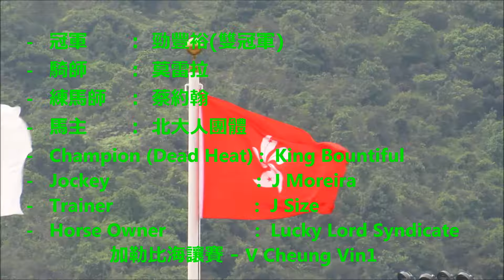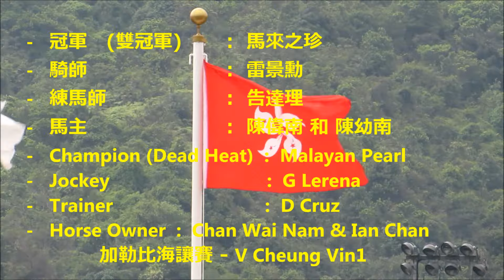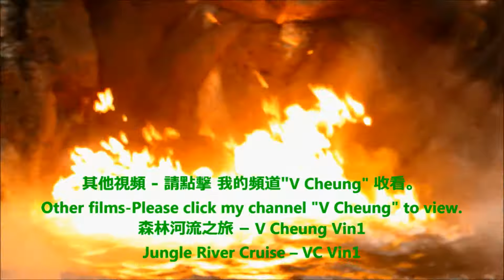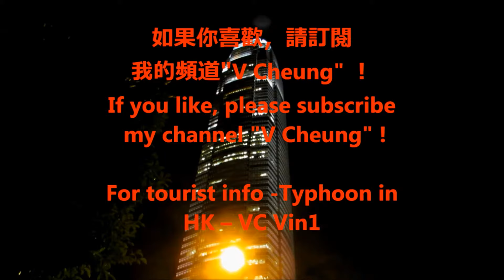罕見情況 位置派彩 多過 獨贏 加勒比海讓賽 沙田馬場 rare case Place Div more than Win Shatin Racecourse Caribbean Sea R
罕見情況 位置派彩 多過 獨贏派彩。

加勒比海讓賽 在 香港 沙田馬場舉行，平頭 雙冠軍 : 由  勁豐裕 及 馬來之珍 勝出。
Caribbean Sea Handicap was held in HK Shatin Racecourse . Due to dead heat, there are 2 champions. The winners are King Bountiful & Malayan Pearl .

加勒比海讓賽 第5班 草地 2200米
-   冠軍       :  勁豐裕(雙冠軍)
-   騎師       :  莫雷拉
-   練馬師   :  蔡約翰
-   馬主       :  北大人團體
Caribbean Sea Handicap Class 5 Turf 2200M
-   Champion (Dead Heat) :  King Bountiful
-   Jockey                             :  J Moreira
-   Trainer                             :  J Size
-   Horse Owner                  :  Lucky Lord Syndicate

-   冠軍     :  馬來之珍(雙冠軍)
-   騎師     :  雷景勳
-   練馬師 :  告達理
-   馬主     :  陳偉南 和 陳幼南
-   Champion (Dead Heat) :  Malayan Pearl
-   Jockey                             :   G Lerena
-   Trainer                              :  D Cruz
-   Horse Owner                   :  Chan Wai Nam & Ian Chan Yau Nam

- DIY - 手錶換電池、換錶帶、放鬆錶帶 和 收緊錶帶、錶帶打孔。DIY-Watch change battery, change watchband, tighten watchband, set watchband losser, watchband punch hole.
- 如何前往 幸運投注站 士丹利街投注站 中42次 六合彩頭獎How to go to Lucky OCB which sold Mark6 1st Prize for 42 times
-    2016 蝙蝠俠 及 蝙蝠車 2016 Batman & Batmobile
-    2016 最受現場觀眾歡迎獎 (由 現場觀眾 投票) 雷霆猛男亞洲區選拔賽
-    2016 周星馳Stephen Chow、羅志祥(小豬) 、 林允 出席 賀歲片 美人魚 活動
新濠影滙8字形摩天輪
-  香港動漫電玩節ACGHK-花絮 動漫cosplay角色扮演 大賽、
-   韓國 魔術  Korean Magic
-   박신혜 朴信惠 Park Shin Hye、박은혜 朴恩惠Park Eun Hye
-   장서희 張瑞希Jang Seo Hee
-   101원오원 及 史諾比
-   MERS 中東呼吸綜合症 預防
-  Seven Colors
-  李嘉欣 愛彼女皇盃大使
-  香港 女子組合Super Girl、2015 Girls’Sample 少女標本、Choco、FFX。
-  香港 國際龍舟 邀請賽。龍舟賽。
-  夜光龍、舞獅、大角咀廟會 巡遊。
-  長洲 太平清醮 巡遊
香港 龍獅節、香港花展HK Flower Show、 維園花市、 年宵市場。
-  香港 功夫  Kung Fu in FarmFest
-  香港 亞洲電視 在 1-4-2016 午夜12:00 停播。